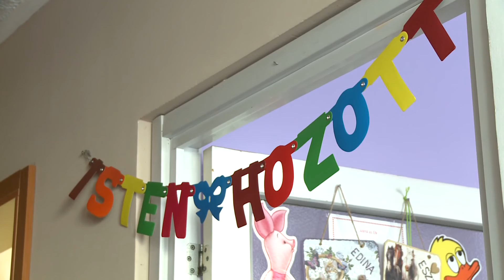Feil Eszter számára gyűjtöttek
Jótékonysági bált és koncertet szerveztek a hétvégén. Előbbit a II. Rákóczi Ferenc Általános Iskola, utóbbit a Hungarokarma zenekar. Mindkét rendezvény bevételét a csontvelő átültetésen átesett Feil Eszter számára ajánlották fel.